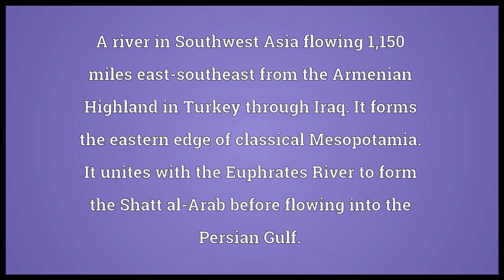Tigris Meaning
Video shows what Tigris means. A river in Southwest Asia flowing 1,150 miles east-southeast from the Armenian Highland in Turkey through Iraq. It forms the eastern edge of classical Mesopotamia. It unites with the Euphrates River to form the Shatt al-Arab before flowing into the Persian Gulf..  Tigris pronunciation. How to pronounce, definition by Wiktionary dictionary. Tigris meaning. Powered by MaryTTS